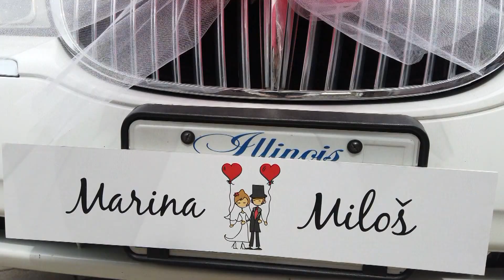Svadba Miloša i Marine - spot Foto Milanović